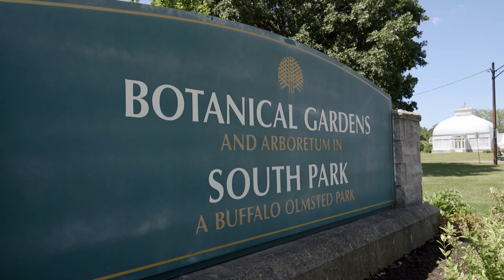Oasis Under Glass- Episode 1: Creating the Conservatory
Episode 1: Creating the Conservatory

Discover the beginning of the story of the Buffalo Botanical Gardens from its early years of the development of South Park and the Arboretum by Frederick Law Olmsted and the designing of the glass conservatory by Lord and Burnham. Learn about the first ever Director of the Botanical Gardens, John F. Cowell, whose knowledge of botany and horticulture brought thousands of exotic plants from all over the world right here to Buffalo, NY.